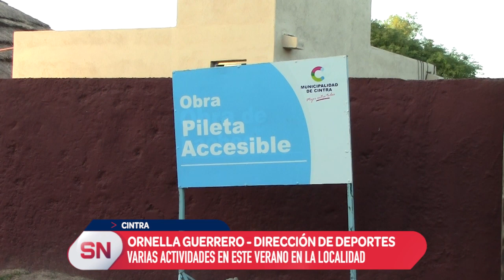CINTRA: MUCHAS ACTIVIDADES ESTE VERANO EN LA LOCALIDAD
La directora de deportes del municipio y un balance respecto de las actividades en lo que va del verano; el predio de la pileta municipal colmado de vecinos de la localidad y también de la zona durante el fin de semana, mucho trabajo con la escuela de verano y con las olimpiadas municipales.